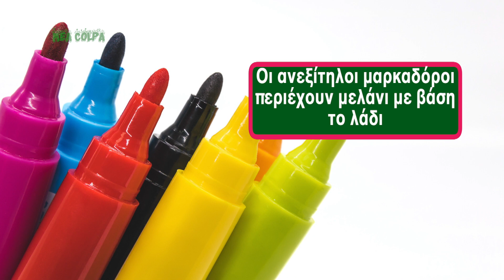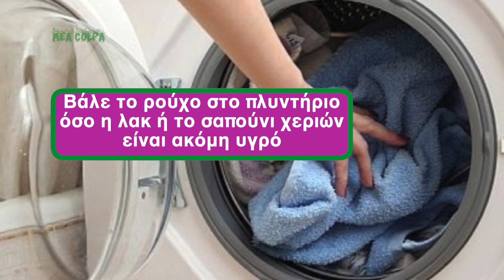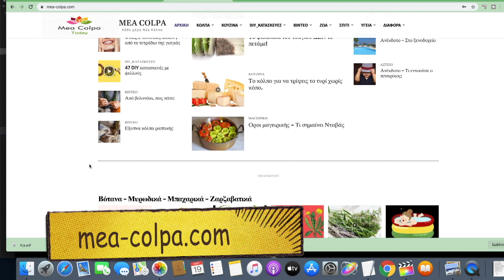Λεκές από ανεξίτηλο μελάνι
🧿 Ο λεκές από ανεξίτηλο μελάνι είναι από τους δύσκολους λεκέδες. Αυτό όμως δεν σημαίνει  πως δεν μπορείς να τον καθαρίσεις
📖 Κεφάλαια - ενότητες
0:00 intro
0:07 Λεκές από ανεξίτηλο μελάνι
0:13 Δύσκολος λεκές
0:33 4 βήματα
0:39 Βήμα 1ο
0:54 Βήμα 2ο
1:18 Βήμα 3ο
1:43 Βήμα 4ο